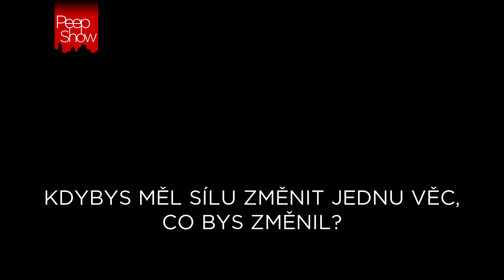PeepShow - David Beránek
David Beránek je ředitelem pražského Bia Oko.